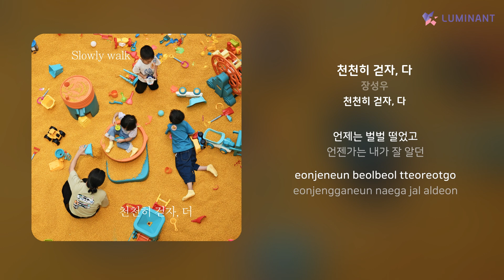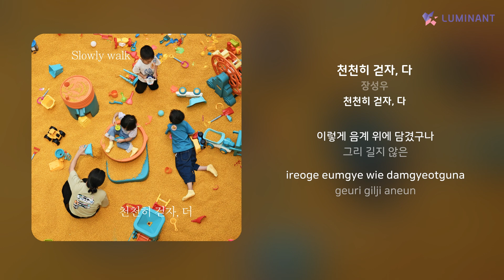장성우 - 천천히 걷자, 다 | 가사 (Lyrics)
Artist: 장성우
Track: 천천히 걷자, 다
Album: 천천히 걷자, 다
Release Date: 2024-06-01